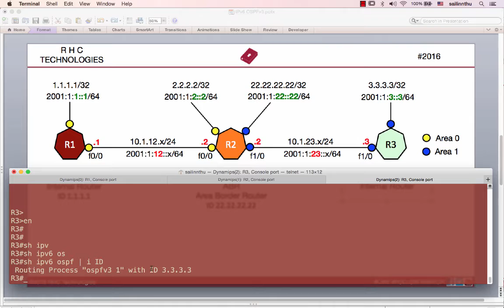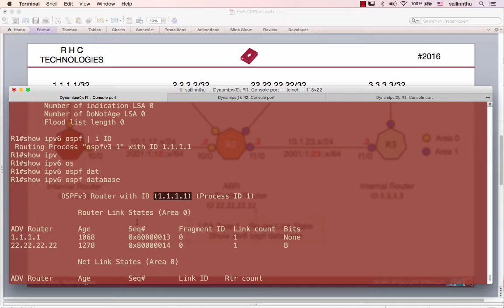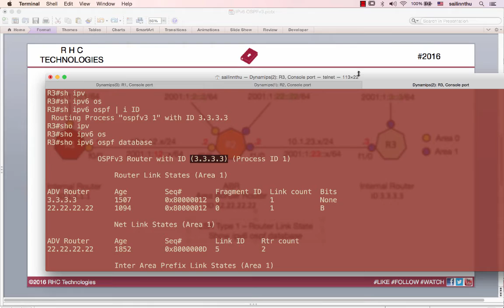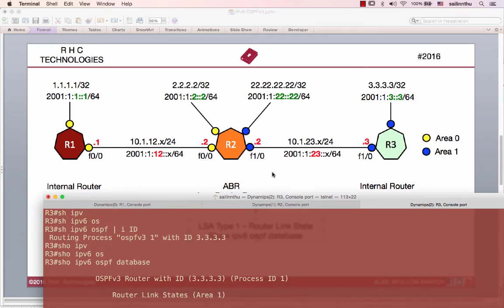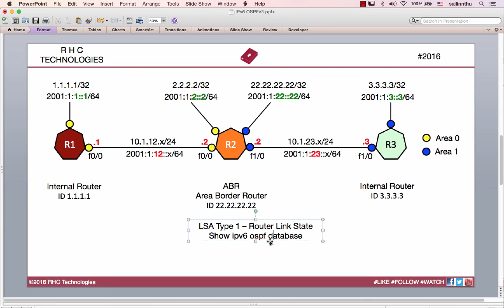IPv6 Routing : OSPFv3 - Tutorial 03